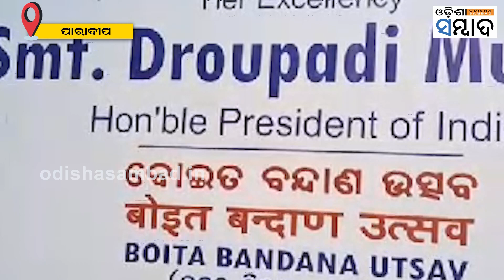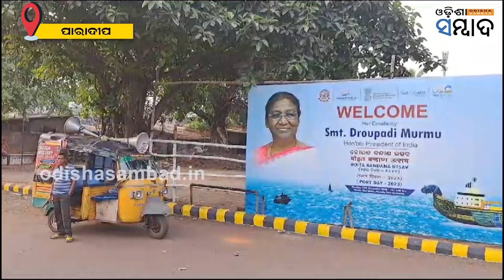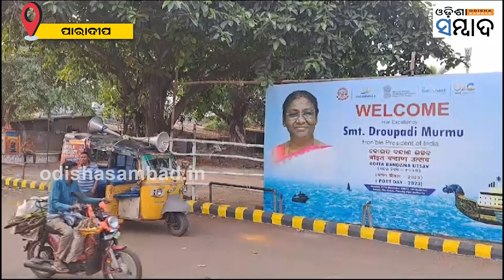Preparation In Final Stage As President Droupadi Murmu To Attend Boita Bandana Ceremony At Paradip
ଚଳିତବର୍ଷ ପାରାଦୀପ ବୋଇତ ବନ୍ଦାଣ ଉତ୍ସବରେ ଯୋଗଦେବେ ମହାମହିମ ରାଷ୍ଟ୍ରପତି ଶ୍ରୀମତୀ ଦ୍ରୌପଦୀ ମୁର୍ମ୍ମୁ। ଏଥିନେଇ ଚଳଚଞ୍ଚଳ ହୋଇ ଉଠିଛି ପୁରା ବନ୍ଦରନଗରୀ ପାରାଦୀପ। କିଏ ରାସ୍ତା ସଫା କରୁଛି ତ କିଏ ରାସ୍ତା କଡରେ ରଙ୍ଗ ଲଗାଇ ଚକଚକ୍ କରୁଛି। ପାରାଦୀପ ର ଗଳିକନ୍ଦି ଏବେ ଚିକଚିକ୍ କରୁଛି। ଆଉ ମାତ୍ର ଗୋଟାଏ ଦିନ ପରେ ଗୋପବନ୍ଧୁ ଷ୍ଟାଡିୟମ ରେ ଅବତରଣ କରିବ ଭାରତୀୟ ବାୟୁସେନାର ହେଲିକପ୍ଟର ।